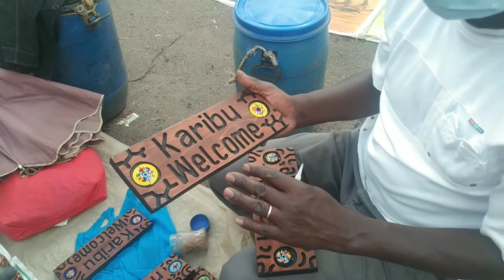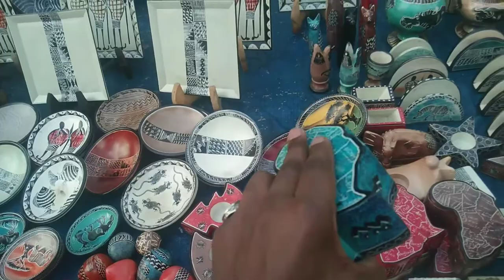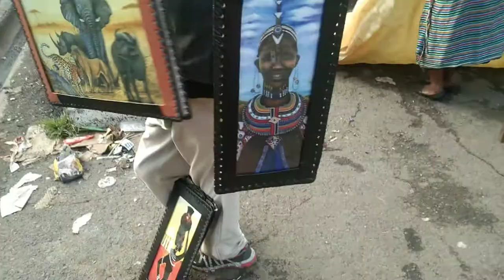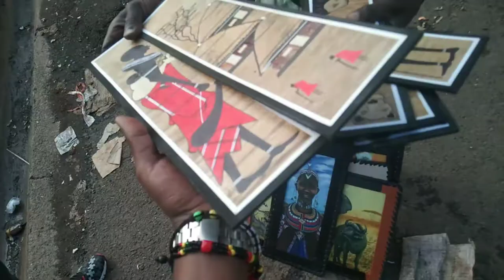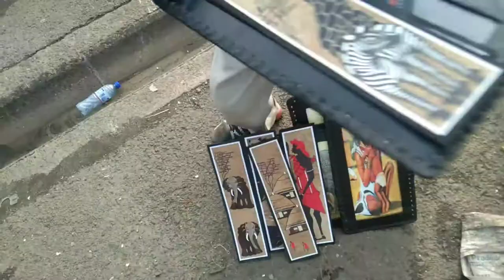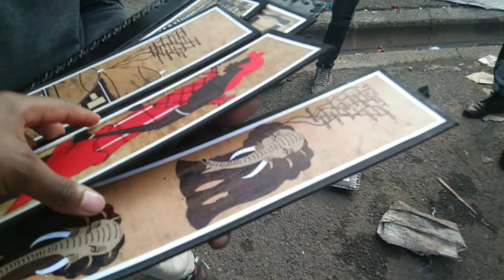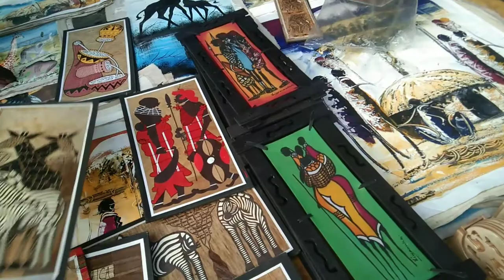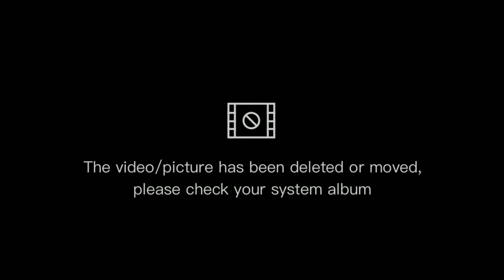Masaai market nairobi.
Masaai market in an open market where u can buy souvenir to remember it travel to Kenya.there is a wide range of things to buy like jewelry,hats,mat, painting, woodcarving etc,it shifts places according to different days of the week thus nicknamed air travelling market.
Wednesday:capital center on Mombasa road.
Thursday:the junction shipping mall
Friday:village market
Saturday &  Sunday:the high court parking lot